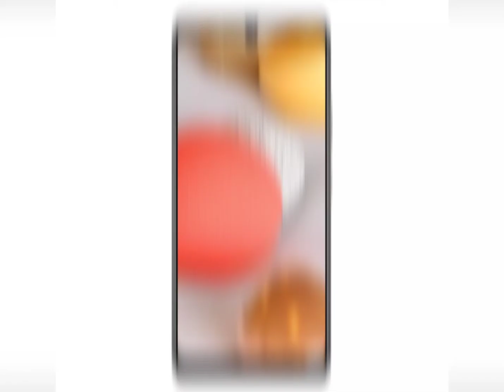Samsung Galaxy A42 5G 8/128 GB ราคา 11,990-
Samsung Galaxy A42 5G 8/128 GB

- หน้าจอ Super AMOLED 6.6 นิ้ว 1080 x 2400 พิกเซล
- ซีพียู Snapdragon 750 5G
- แรม 4GB/6GB/8GB
- ความจุ 128GB (รองรับ microSD)
- กล้องหลัง 4 เลนส์ Main 48MP, f/1.8 + Ultrawide 8MP, f/2.2 + Macro 5MP, f/2.4 + Depth 5MP, f/2.4
- กล้องหน้า 20MP, f/2.2
- เซ็นเซอร์สแกนลายนิ้วในหน้าจอ
- รองรับ 5G, Wi-Fi 802.11 a/b/g/n/ac, Bluetooth 5.0, NFC
- พอร์ต USB-C, ช่องหูฟัง 3.5 มม.
- แบตเตอรี่ 5000mAh รองรับชาร์จเร็ว 15W
- ระบบปฏิบัติการ Android 10 (One UI 2.5)
- ขนาดตัวเครื่อง 164.4 x 75.9 x 8.6 มม. น้ำหนัก 190 กรัม